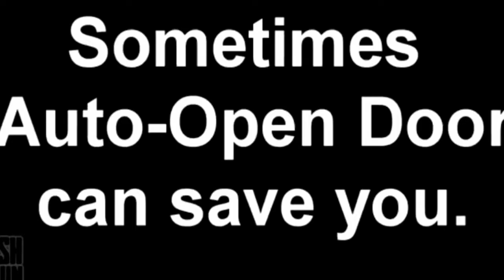😂ABE YE TO WTF MOMENT BAN GYA😂 || PUBG MOBILE || FUNNY & WTF MOMENT HIGHLIGHT